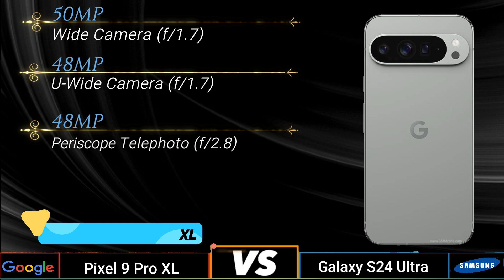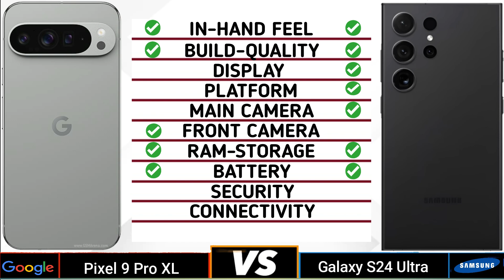Which Phone Reigns Supreme? Google Pixel 9 Pro XL Vs Samsung Galaxy S24 Ultra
Google Pixel 9 Pro XL Vs Samsung Galaxy S24 Ultra

In This video We Are Going To Compare Google Pixel 9 Pro XL Vs Samsung Galaxy S24 Ultra Specifications and Find Out Which Is Best. Google Pixel 9 Pro XL VS Samsung Galaxy S24 Ultra 🔴 Subscribe For More Latest Smartphone Comparison Videos Just Like This Google Pixel 9 Pro XL VS Samsung Galaxy S24 Ultra Specification Will Be Compared and Find Which Is Better In Terms Of Camera, Performance, Battery, Design, Storage and So On.

Timecodes
0:00 - intro
0:04 - In Hand Feel
0:15 - Built Quality
0:30 - Display
1:01 - Platform
1:24 - Ram & Storage
1:39 - Front Camera
1:45 - Main Camera
2:10 - Battery
2:22 - Security
2:29 - Connectivity
3:07 - Price
3:14 - Final Results